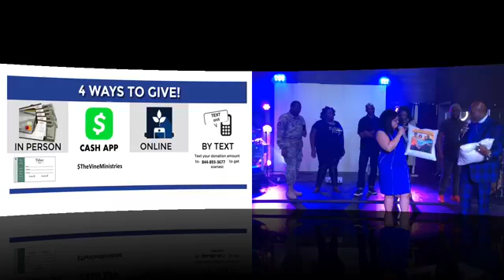Pastor Sharina George | September 19, 2021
Facebook: The Vine Worship Center

If you are in the Orlando area come visit us @ our location:

Services:

Sunday Worship Service @ 10:30a

Tuesday Night Bible Study @ 7:30p

Location:
9421 South Orange Blossom Trail
Orlando, FL 32837 Suite 17